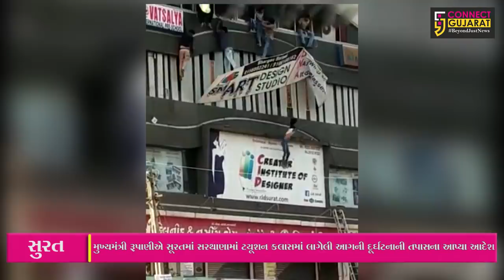Gujarat | CM Vijay Rupani on Surat Fire incident | Connect Gujarat